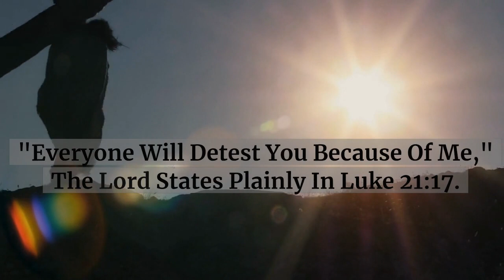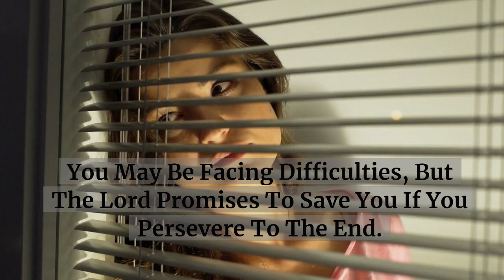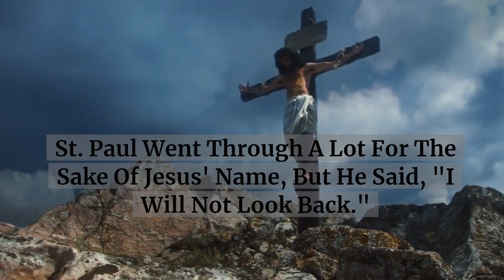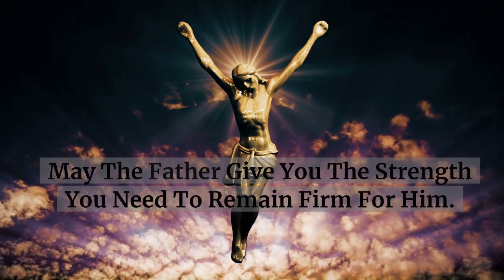🔴 Stop Hurting God - 👆🏻 You Really Need To Hear This NOW!!🔥